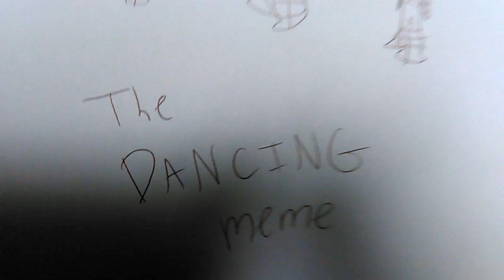The DANCING meme ( warning: blood In some of the drawings)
This meme is also by me...

I told you I'm bored :P